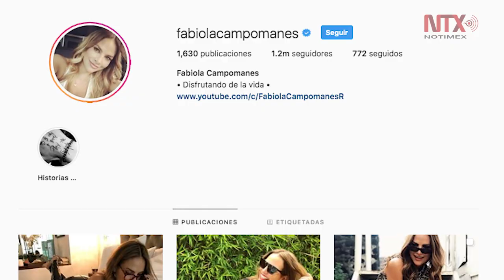Fabiola Campomanes reconoce que tocó fondo antes de pedir ayuda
Después del episodio de violencia que vivió con su expareja, la actriz Fabiola Campomanes revela cómo ha sido el proceso de recuperación y aprendizaje, que la motivó a realizar el podcast Adicta, una emisión que busca ayudar a mujeres que, como ella, han sufrido violencia.